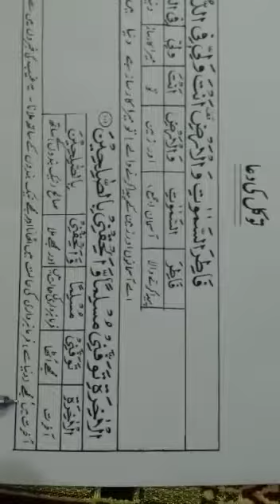Class seven. Nazra. Lecture#6 14th Dec, 20